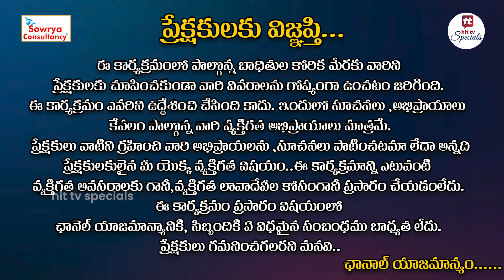Idi Katha Kadu Jeevitham Promo | Advocate Ramya | Dr.Kalyan Chakravarthy | Sreevani@HitTVSpecials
Watch : Idi Katha Kadu Jeevitham Promo | Advocate Ramya | Dr.Kalyan Chakravarthy | Sreevani@HitTVSpecials